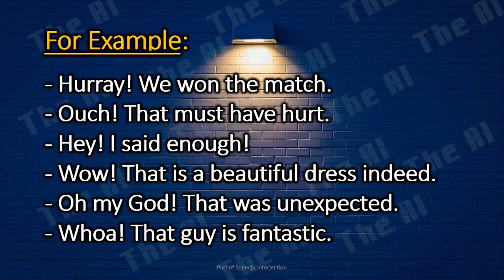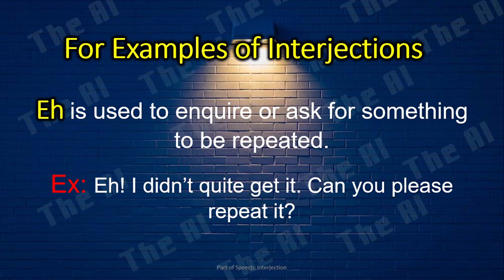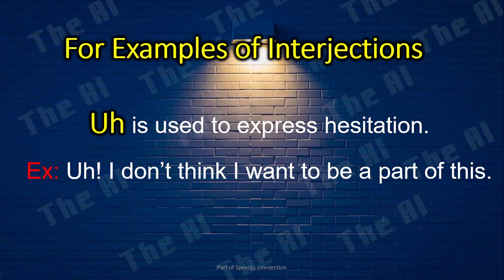Interjection - Part of Speech - Grammar (English Version)